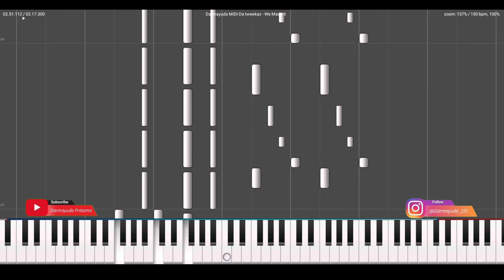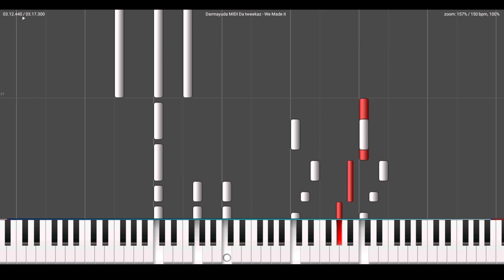Da tweekaz x LNY TNZ x The Kemist - We Made it (Darmayuda MIDI Piano)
🔥Da tweekaz x LNY TNZ x The Kemist - We Made it🔥

Release :
Tittle : We Made it
Artist : Da tweekaz, LNY TNZ, The Kemist
Remixer : -
Bpm: 150Bpm
Genre : Hardstyle